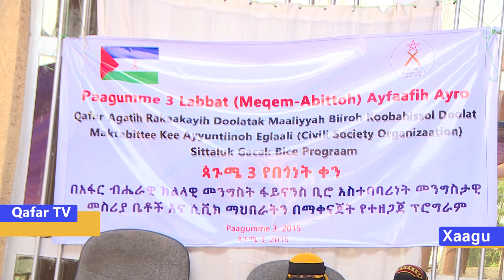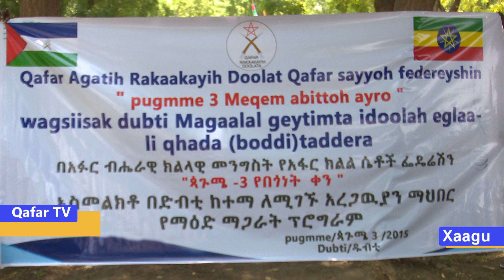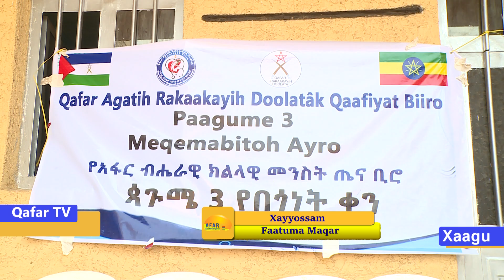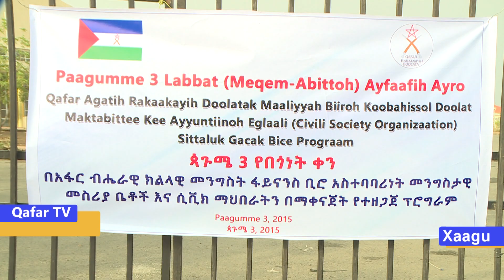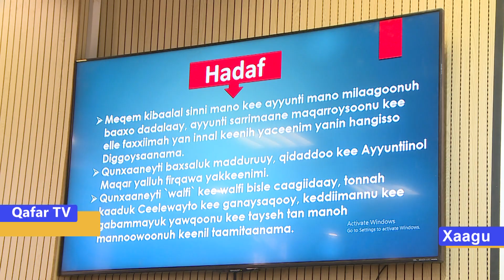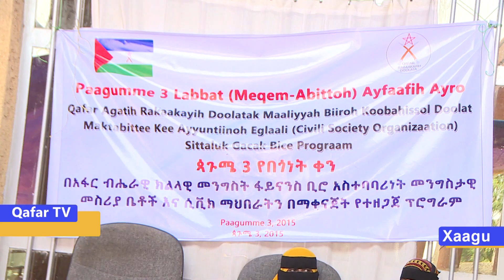Paagume 3, 2015 Barti Xaagu